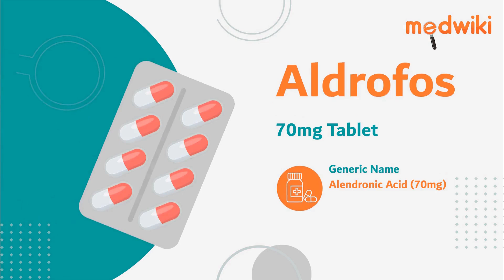Aldrofos 70mg Tablet | Uses, Work and How to take In English.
Aldrofos 70mg Tablet
Composition- Alendronic Acid (70mg)

Introduction
It is used of osteoporosis treatment.

It works by reducing the activity of osteoclasts, bone-decaying cells.  This strengthens the bones and minimizes the risk of fractures.

Follow your doctors instructions .Take it all in at once. Never chew it, break it. It must be consumed on an empty the stomach.